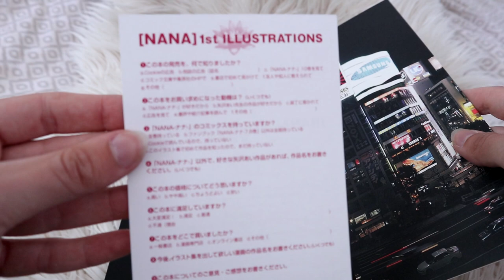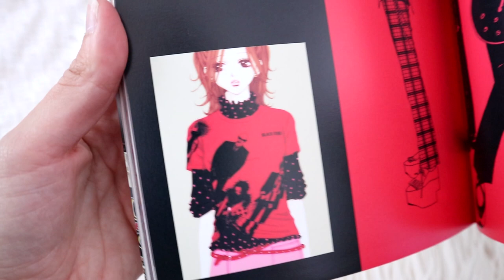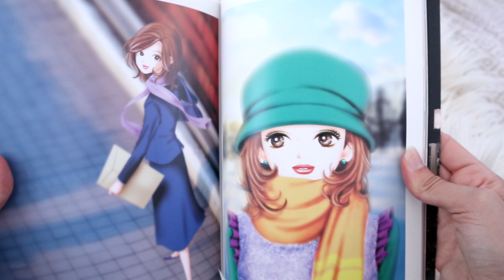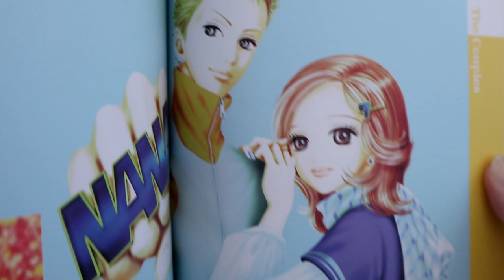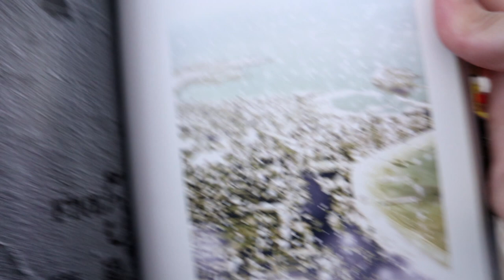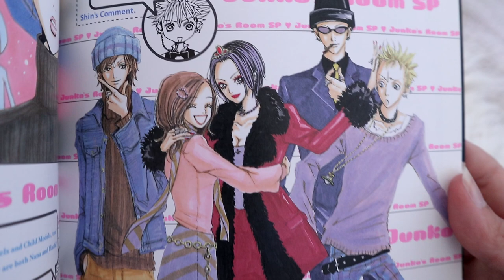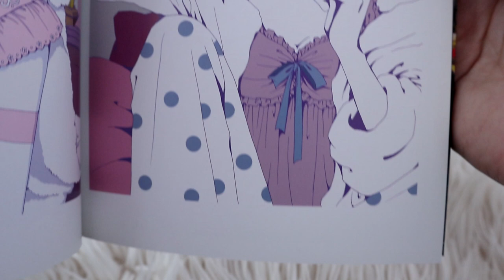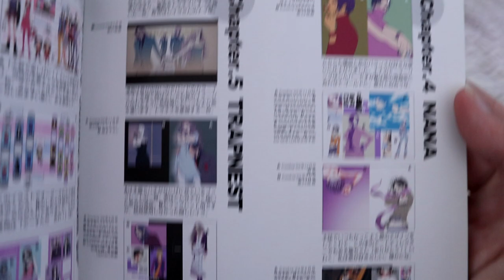ARTBOOK NANA 1ST ILLUSTRATIONS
¡Hola Kokit@s! ¡Hoy os traigo un vídeo enseñandoos el artbook de Nana!